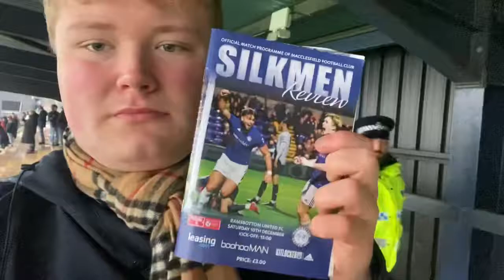WHAT A WIN IN THE SNOW! MACCLESFIELD 4-0 RAMSBOTTOM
The only NPL west division fixture to go ahead this weekend, and Macc played in it! 5 years after our demolition of Wrexham in the Snow, we win again to give us a proper festive cheer!

Next vlog will hopefully be Clitheroe (A) next Saturday if the weather lets us!